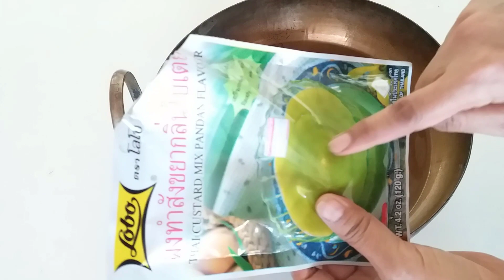วุ้นสังขยาใบเตย..!! หอม นุ่มเด้ง สุดฟิน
สังขยาเมื่อนำมาทำเมนูวุ้นมันอร่อย นุ่มเด้ง  หอมมากๆ